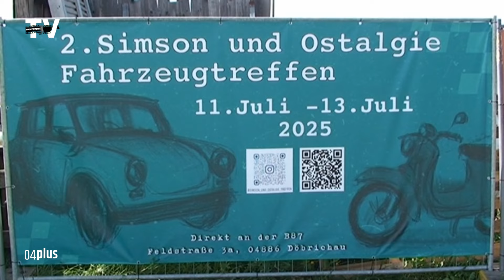Simson-Treffen in Torgau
Bereits vom 12. bis 14. Juli 2024 fand im ostelbischen Döbrichau direkt an der Bundesstraße 87 zum ersten Mal einSimson-Treffen statt. Zahlreiche Besucher aus ganz Ostdeutschland waren anjenem Wochenende angereist, um dieMopeds, Motorräder, Trabis, Wartburgs und andere Fahrzeuge zu bewundern, die zu DDR-Zeiten dasStraßenbild bestimmten.